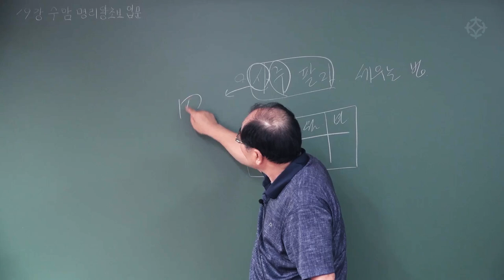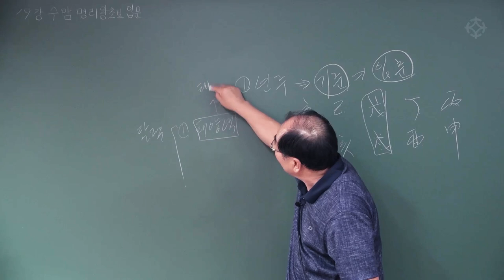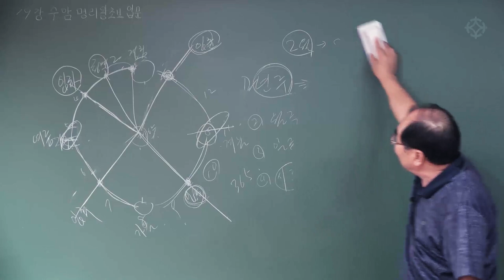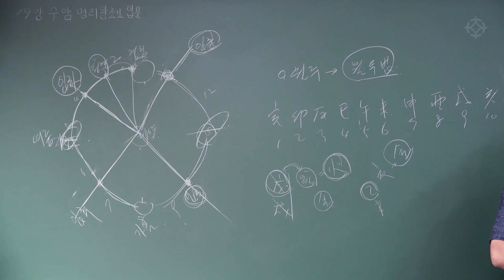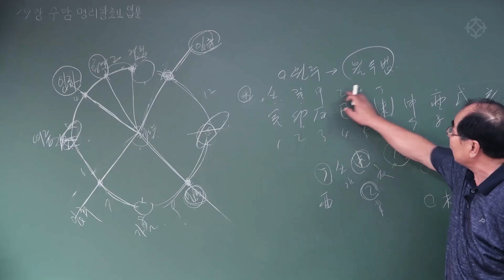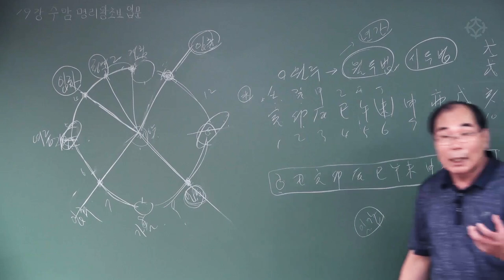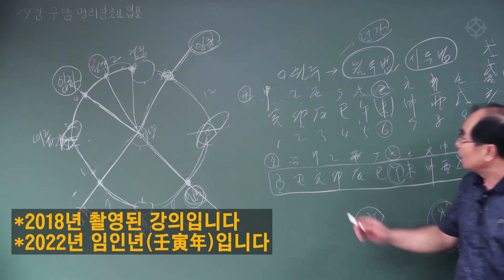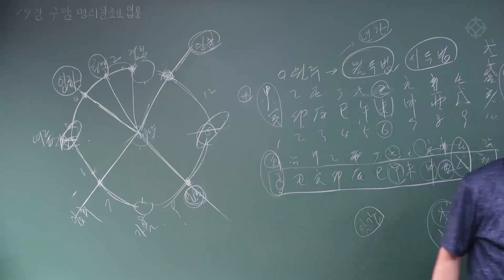사주 기초 - 연태희 선생님 [대통인.com]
대통인 철학관 창업반을 개강합니다!
지정도/박창원/신정균/장호철/박서한/바당미정

6개월 동안 명강사에게 제대로된 공부로
집중 실력 UP할 수 있는 기회!

2022년 7월 2일 (토) 개강하여
매주 토,일 6개월간 진행됩니다